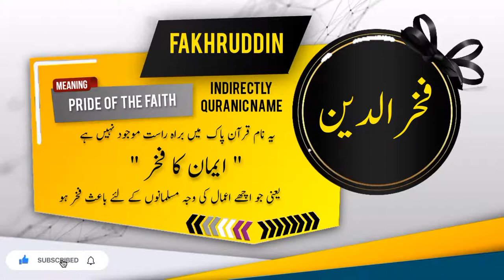FAKHRUDDIN Name Meaning In Urdu | Islamic Baby Boy Name | Ali-Bhai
فخر الدین کے معنی اور اس کی تفصیل

Assalamualaikum
In this video you will find most authentic urdu meaning of Islamic Muslim Name FAKHRUDDIN with details like "Origin of FAKHRUDDIN name" , "Gender Of FAKHRUDDIN Name" , " Religion Of FAKHRUDDIN Name".
if you have questions about Muslim baby's names like " FAKHRUDDIN  kisi our name ka matlab kya" . "FAKHRUDDIN  kisi our name k meaning ya mane kiya hain", "FAKHRUDDIN  kisi our naam kis zuban ya language se hai" , "kiya FAKHRUDDIN  koi our naam Muslim name Hai ya none muslim name ha" , "Kiya FAKHRUDDIN  koi our naam male or Boy name hai ya Girl or larki ka naam hai" , " FAKHRUDDIN  koi our urdu naam urdu main kaise likhte hain" , " or if you have any other questions so you can ask in comments section.

Alternate spellings for this name are     FAKHRU DDIN  | FAKHERUDDIN   | FKHRUDDIN  |